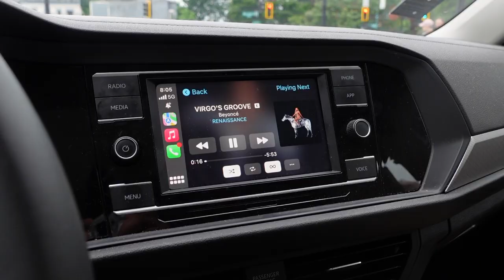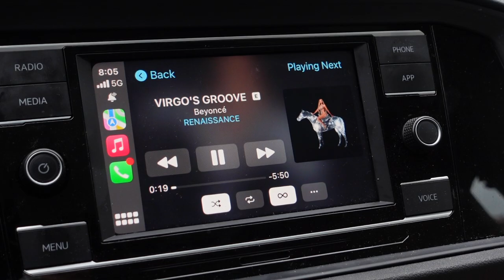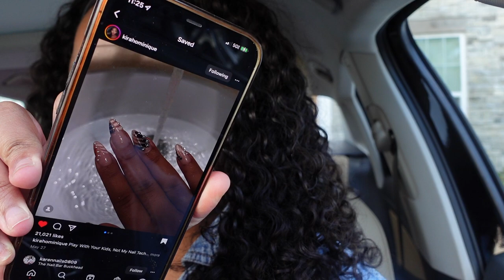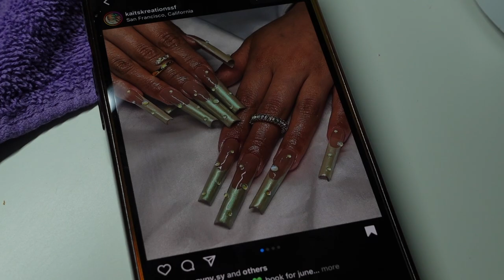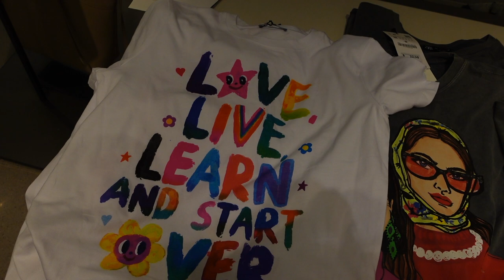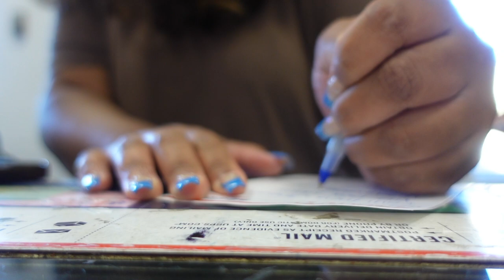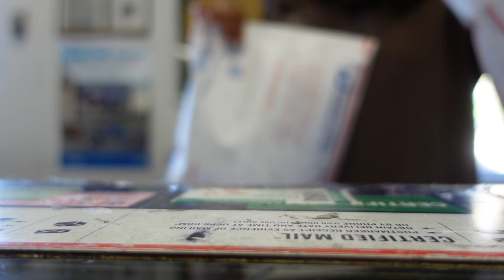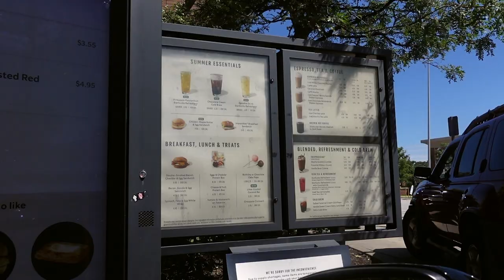MAINTENANCE VLOG: New Wig, Nails, Zara Haul and More! | VLOG 02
++ open me ++

What's up COURTCREW! Today, I am doing another weekly vlog! In this vlog, come along as I have a maintenance week. Come with me as I go get new nails, a facial and my hair appointment where I install a new wig! This hairvivi wig is a MUST-HAVE! I also take you all along to my trip to the mall, and share a Zara Haul and Lush Haul and my go-to Starbucks order.

Xx Court

TIME STAMPS:

0:00 - new lash set!
1:56 - breakfast, new nail set, facial + mall visit!
10:24 - hair appointment, zara haul + lush haul
12:59 - laundry, shipping wig orders and crumbl cookies!
14:22 - costco visit and my go to Starbucks order!

MY WIG MUST-HAVES

bed head hairspray
wax stick

Camera I Use: Canon G7x
Editing Software I Use: iMovie
Lighting: Ring Light
Location: DMV

PHIL 4:13